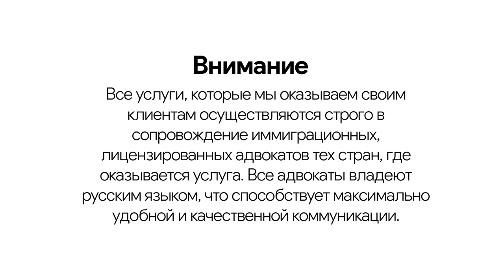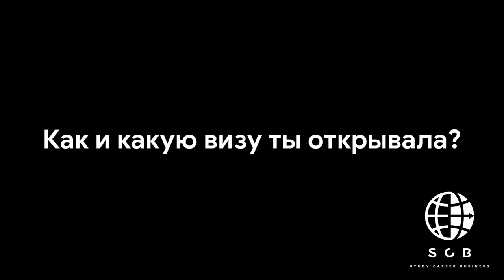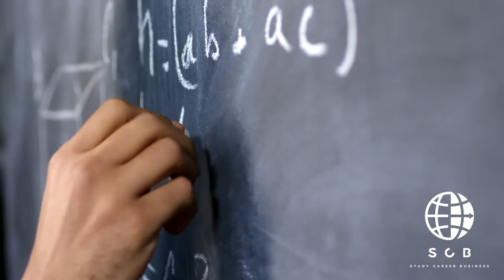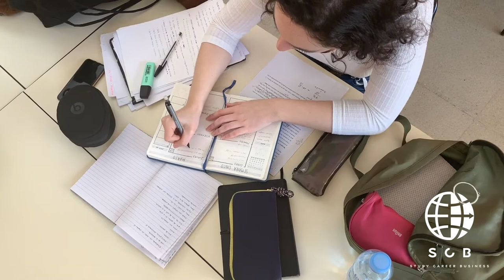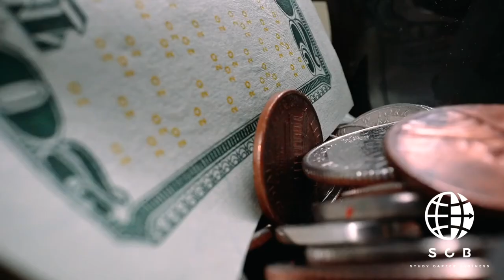Как переехать врачу из Санкт-Петербурга в Англию/Реальная история/Интервью с Маргаритой